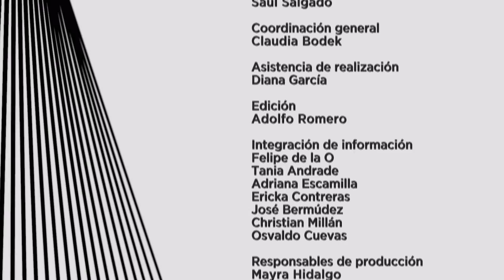Observatorio cotidiano. La imagen de México en el exterior con Fernando Castañeda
Serie Observatorio Cotidiano 131  presenta "La imagen de México en el exterior" con Fernando Castañeda, invitados: Dr. Leonardo Curzio- Investigador del Centro de Investigaciones sobre América del Norte CISAN, Jorge Mireles- Responsable de Información  y Medios Digitales del Consejo Mexicano de Asuntos Internacionales COMEXI y  Dr. Enrique Sevilla- Asociado joven del Consejo Mexicano de Asuntos Internacionales e Investigador en el Centro de Estudios Internacionales del Senado de la República.